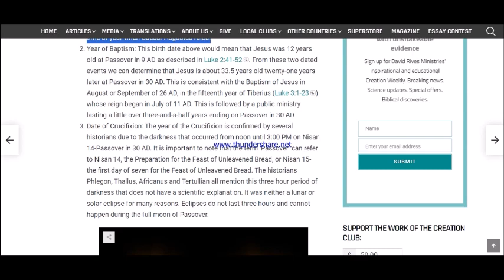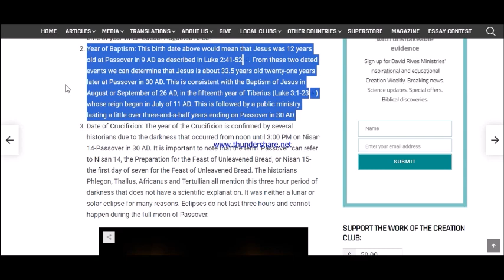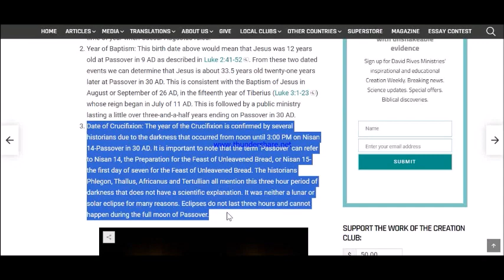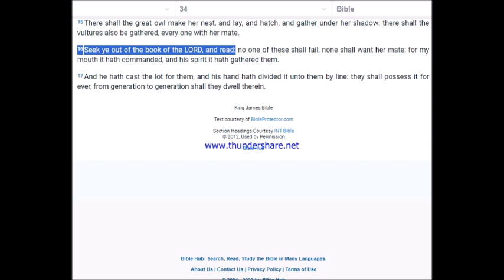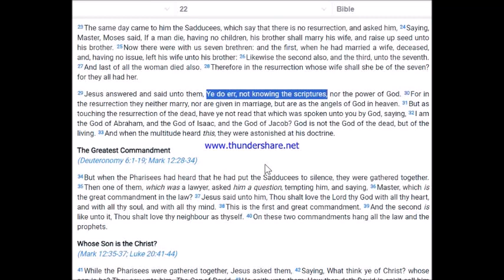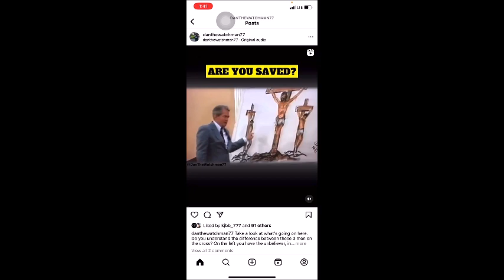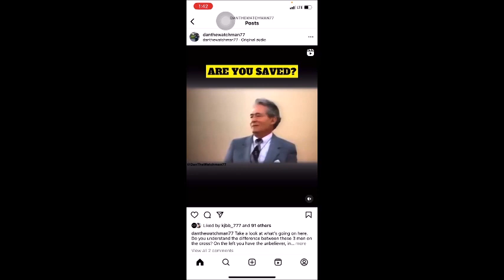Is 30ad really the year Jesus was crucified